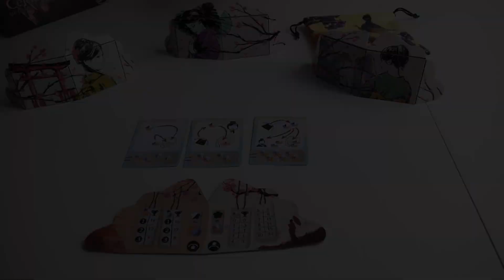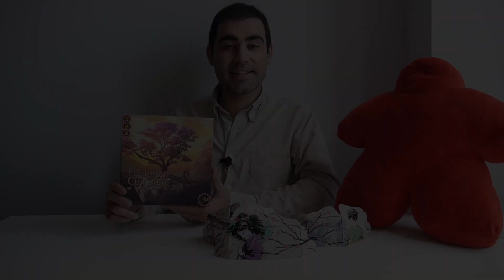THE LEGEND OF THE CHERRY TREE | Como Jogar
00:00 Introdução e Conceito
00:49 Preparação
02:32 Regras
14:13 Considerações

Criado por Hinata Origuchi, The Legend of the Cherry Tree that Blossoms every 10 Years é um abstracto onde, ao representarmos uma gueixa, tentamos colecionar diferentes tipos de flores para ganharmos prestígio junto do Imperador. Com uma inovadora forma de pontuação e push your luck, é um interessante filler com acabamentos de óptima qualidade, trazido pela iello para o mercado ocidental e que chega a Portugal através da MEBO Games na sua edição em Inglês.